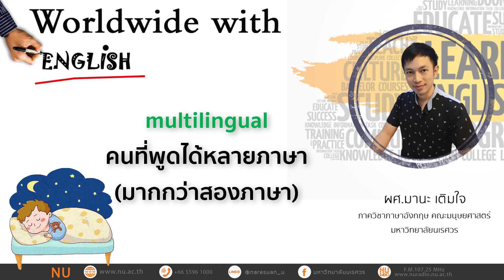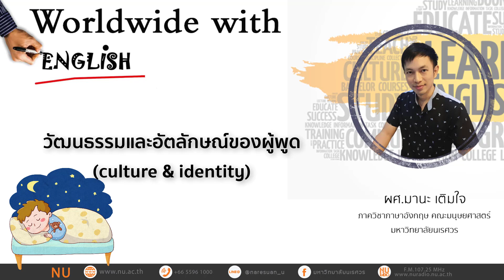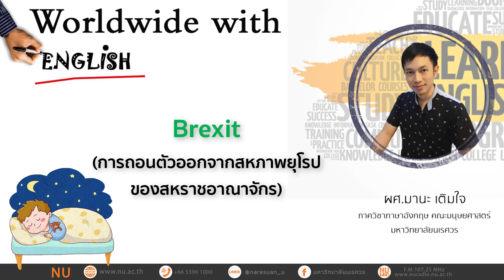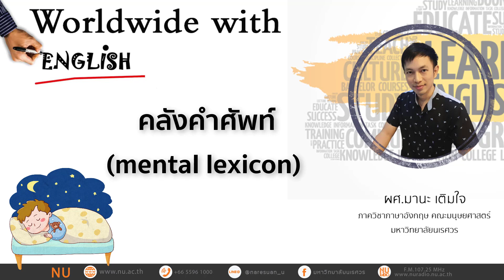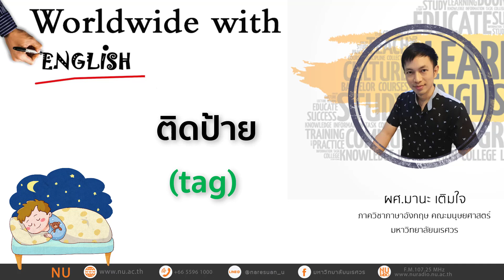การนอนหลับ ความฝัน กับการเรียนรู้ภาษา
เรื่อง : การนอนหลับ ความฝัน กับการเรียนรู้ภาษา
ผู้ดำเนินรายการ : ผศ.มานะ เติมใจ ภาควิชาภาษาอังกฤษ คณะมนุษยศาสตร์ มหาวิทยาลัยนเรศวร

สามารถติดตามรับฟังรายการสดทางสถานีวิทยุกระจายเสียงมหาวิทยาลัยนเรศวรได้ ทาง FM 107.25 MHz และทางออนไลน์ ทุกวันจันทร์ เวลา 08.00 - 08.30 น.